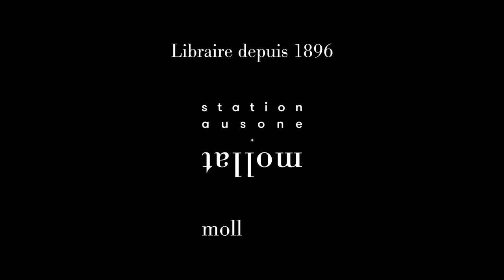Cy et Marc Dubuisson - Ana & l'entremonde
À l'occasion du Festival International de la Bande Dessinée, Cy et Marc Dubuisson vous présentent leur ouvrage "Ana & l'entremonde. Vol. 1. Par l'Ouest, vers les Indes" aux éditions Glénat.